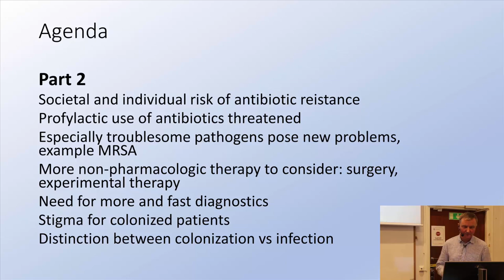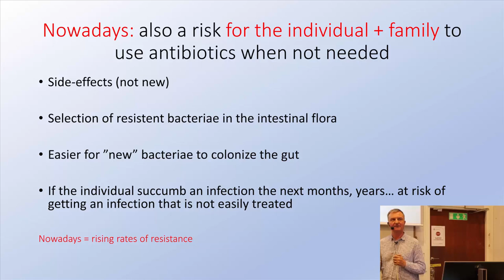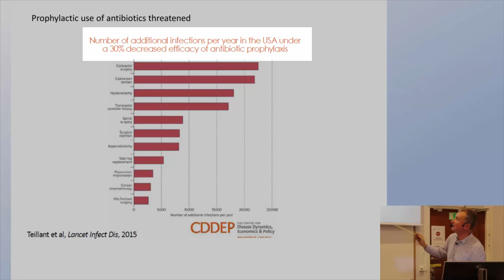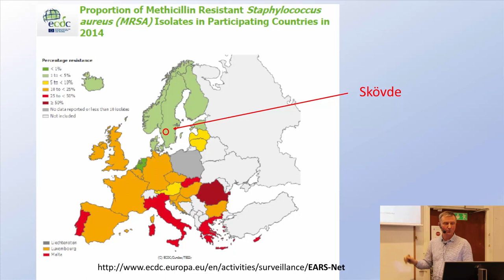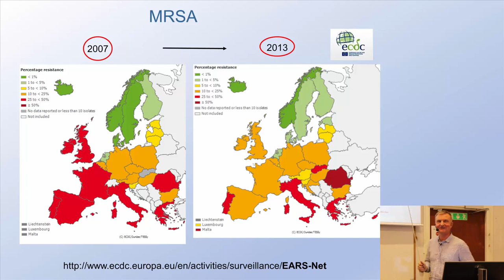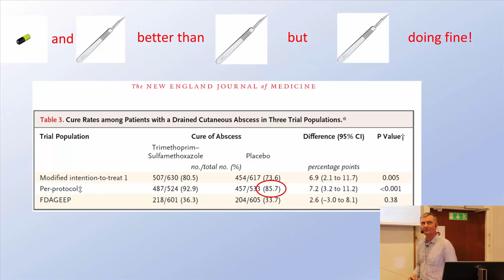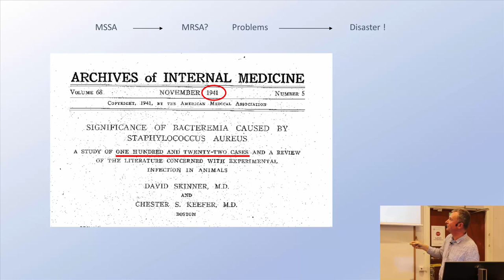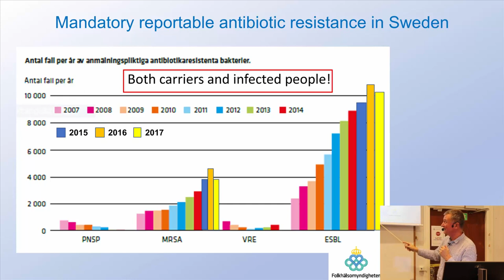34-Societal and individual risk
This module is part of the course ‘The problem of antibiotic resistance’ and discusses the clinical consequences of ABR. In particular it focuses on the risks for society and the individual.